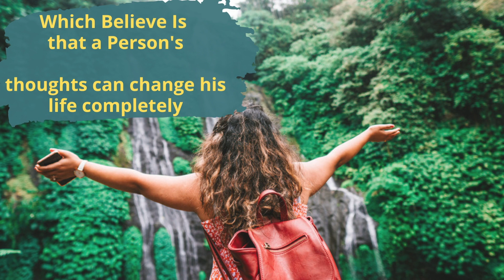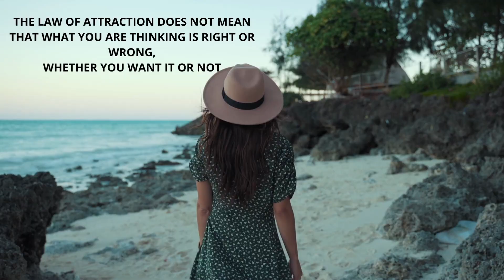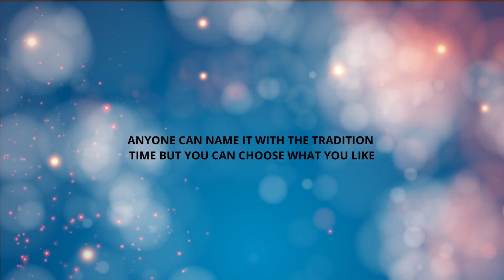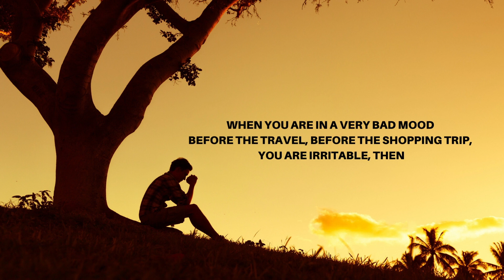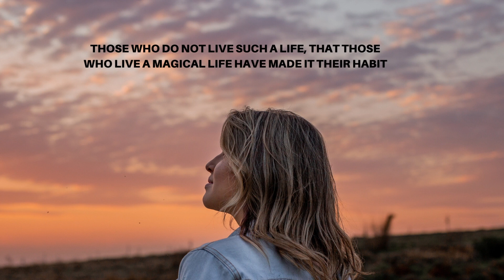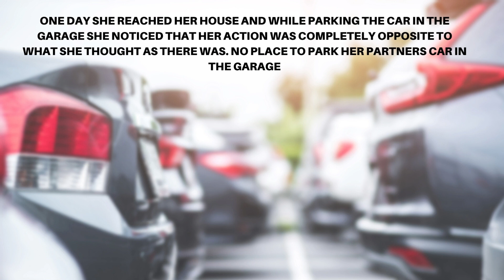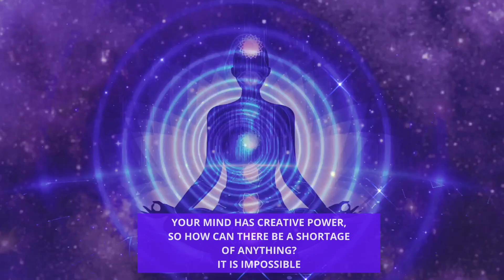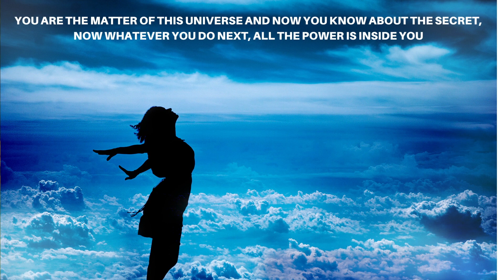The Secret by Rhonda Byrne Audiobook | Law of Attraction | Book Summary in Hindi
The Secret is a self-help book by Rhonda Byrne (2006) that explains how the law of attraction, which states that positive energy attracts positive things into your life, governs your thinking and actions, and how you can use the power of positive thinking to achieve anything you can imagine.
The book has sold 30 million copies worldwide and has been translated into 50 languages. Its an audiobook & Book summary in Hindi

This book has changed life of millions across the globe. Today it's your turn to design your life the way you want it to be.
Don't let go this opportunity, Listen to it carefully, implement it in your life, Your life will change for sure.

MUST WATCH THE ENTIRE VIDEO